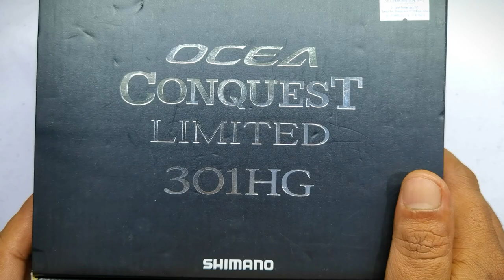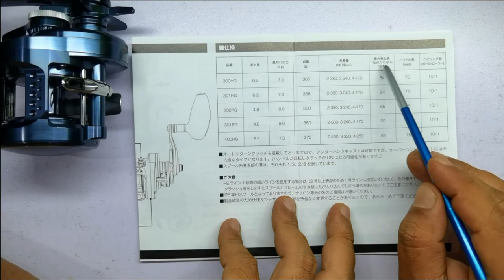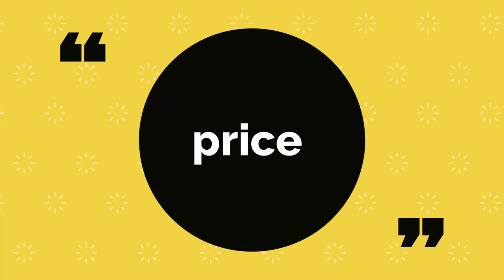🔴 Reel Review - Shimano Ocea Conquest Limited 301HG (All You Need to Know Inside Out)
In addition to the strong, smooth and highly operable offshore reel which is the OCEA Conquest is the latest OCEA Conquest Limited, now with a fall lever. Regardless of light game or assertive fishing styles, this reel covers it all. With the fall lever made available, anglers now have access to an even wider variety of jig actions at their fingertips. Adding to the aesthetically appealing dark blue body is the cold forged Aluminium handle which is lighter and more durable!

Intro: (0:00)
Aesthetics : (1:25)
Specification : (3:24)
Fall Lever Tuning : (3:53)
Fall Lever Comparison with OJFC : (7:16)
Internal Gear Side : (10:41)
Internal Side Plate : (13:54)
Price : (15:07)
Conclusion : (15:59)